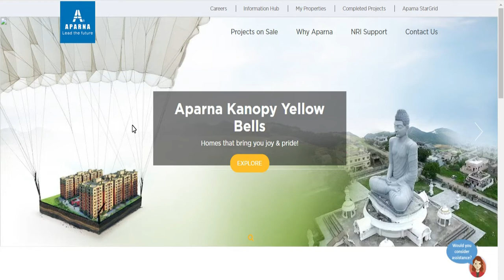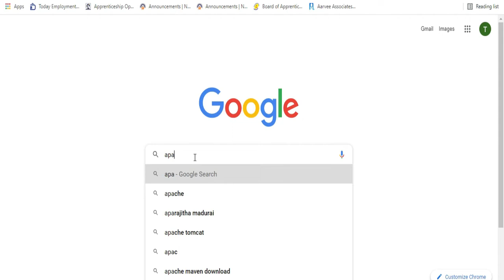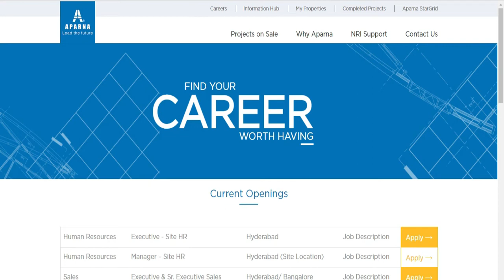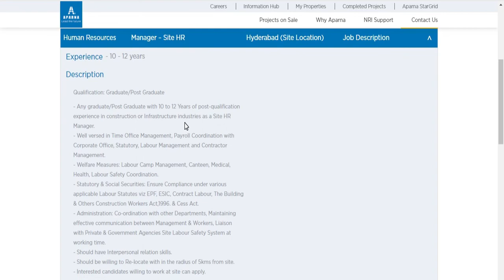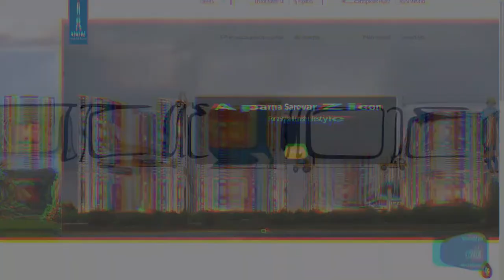Aparana Construction| freshers|Civil Junior Engineer|Hyderabad|civil Engineering job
This video is about the recruitment of Junior engineers for civil engineers and other declipine in the Aparna Construction and Real estates at hyderabad.
The Aparna Construction and Real estates at hyderabad has invited applications for civil engineers to join their department during the 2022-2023 engineer list.

MHRDS Notification:
Last Date :
Mail :
Registration:
MHRDS: